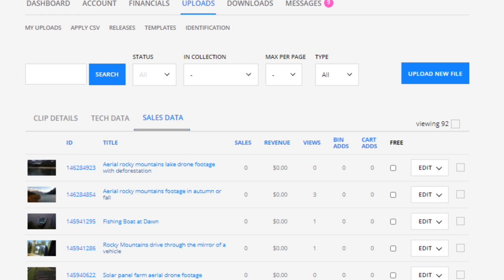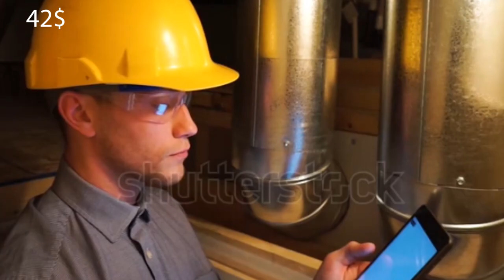Making Money from Pond 5 Footage | Examples of Sold Clips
Selling footage takes a little time to adjust to, but I think Pond5 is a great avenue for selling your clips if you're just getting into it.

The main thing is that you get sales data and feedback so that you know where to focus, and what is garnering more attention.

Hope you find the tips useful and if you have any for me, then throw them down in the comments,

Oliver